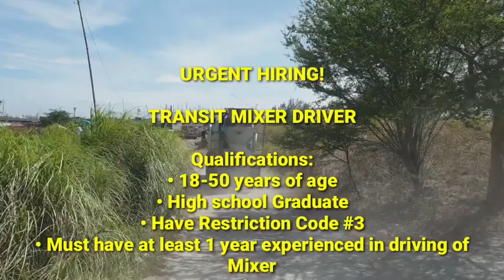BUHOS KAMI SA USUSAN TAGUIG HIRING MIXER DRIVER